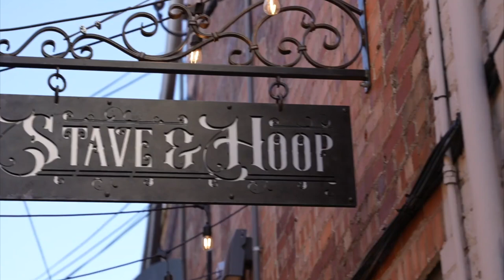Another Day Another Nipple - from BOOBS! with Erica von Kleist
The hilarious, original one-woman musical comedy show  "BOOBS! with Erica von Kleist" is the ultimate ladies (and guys) night out. Visit ericavonkleist.com